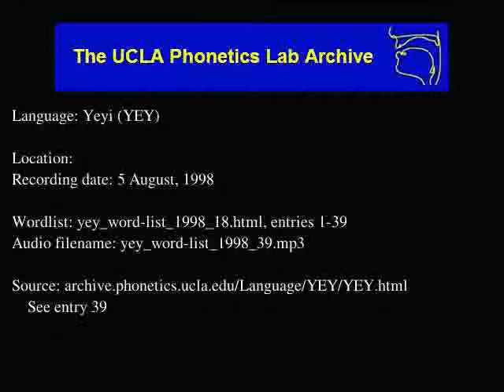Yeyi audio: yey_word-list_1998_39